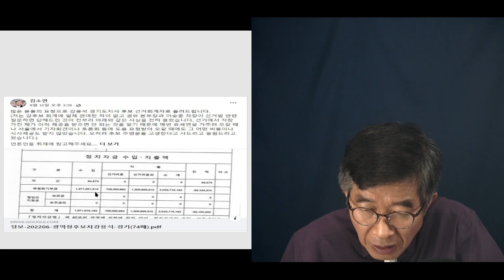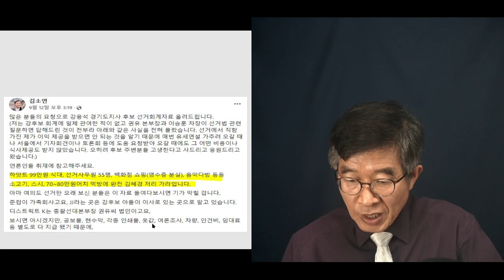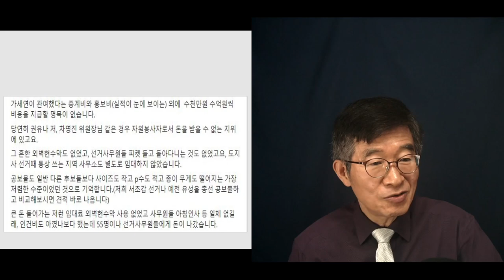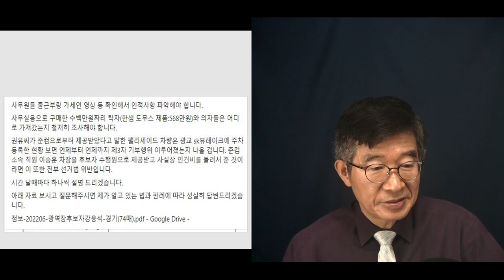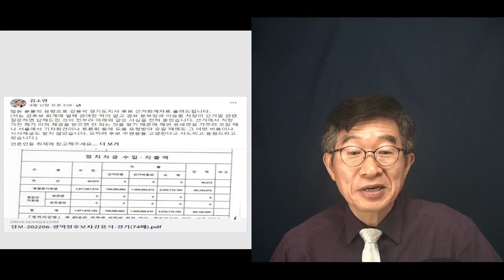"그냥 넘길 수는 없다" / 선거후원금 사용처 / "그냥 넘어가려 해도, 넘어갈 수 없는 사안" [공병호TV]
Bitcoin : 3MTW849AkP2ftLeSK2teZHMmzLu7Z83s9U